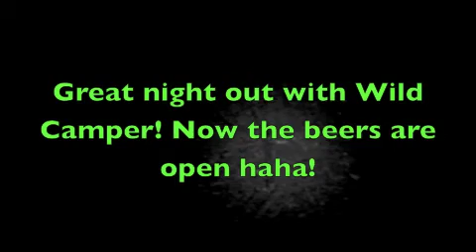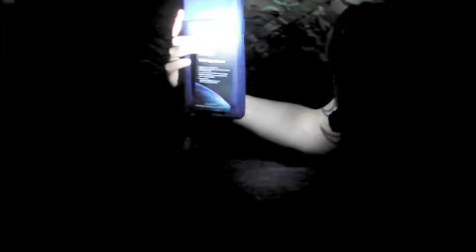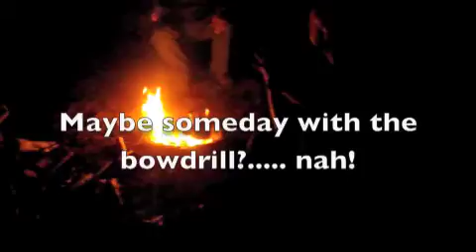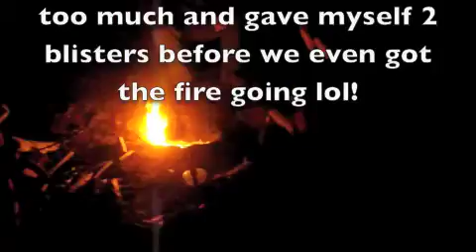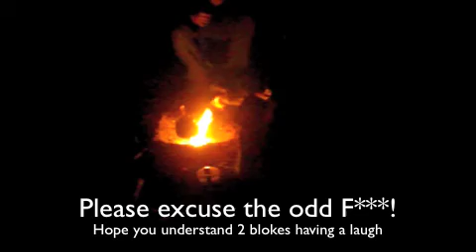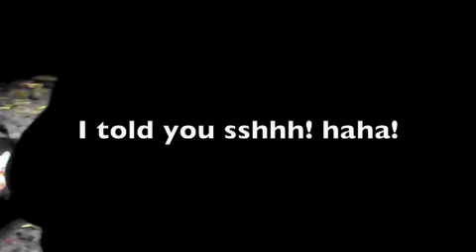Wild Camp UK, May 2014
A great camp out.